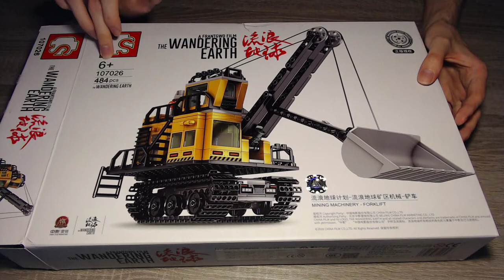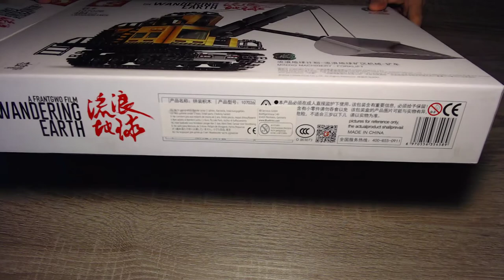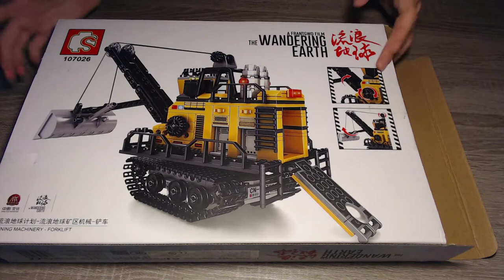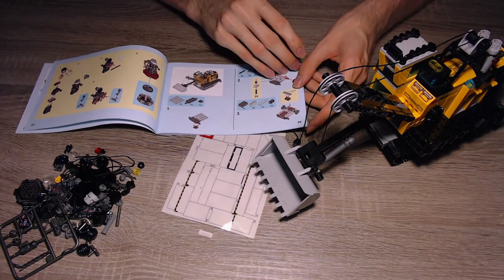Passt der Maßstab? Sembo The Wandering Earth Seilbagger Review (107026) [Deutsch|HD]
Heute soll es mal nicht um eine Bahn gehen, sondern um den Seilbagger von Sembo aus der Wandering Earth Reihe. Auf Englisch heißt er "Mining Machinery - Forklift". Im Film wird er genutzt um Treibstoff für riesige Düsenantriebe zu liefern. Allerdings hat er keine relevante Bedeutung im Film.
Nichtsdestotrotz finde ich, dass es ein schönes Set ist.